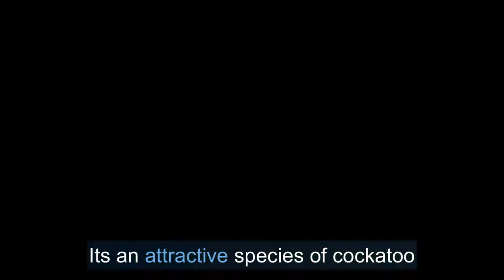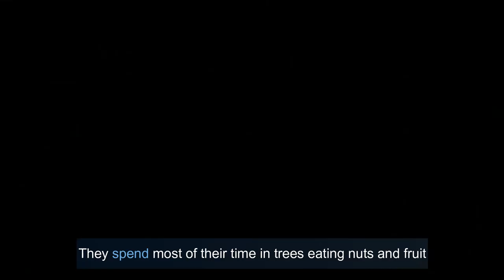Cockatoo Species; That You Might Have Never Seen Before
Among all parrot species, cockatoos are the prettiest and friendliest. You might have already seen a few common cockatoo breeds but there are many cockatoos that are rare and you might have never seen before. Some of the cockatoo species are:

- Pink Galah Cockatoo
- Black Palm Cockatoo
- Red-tailed Black Cockatoo
- Yellow-tailed Black Cockatoo
- White-tailed Black Cockatoo
- Glossy Black Cockatoo
- Goffin Cockatoo
- Yellow-crested Cockatoo
- Lesser Sulphur Cockatoo
- Middle Sulphur Cockatoo
- Greater Sulphur Cockatoo
- Triton Crested Cockatoo
- Citron Crested Cockatoo
- Mollucan Crested Cockatoo
- Umbrella Crested Cockatoo